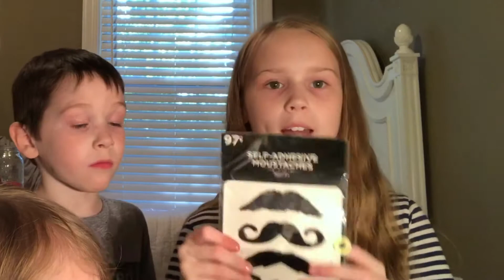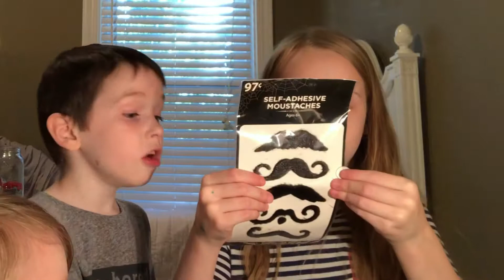fall store day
Hey guy so.. through out the year we get fake money every Friday if we don’t turn in are home work, talk in class/ miss behave or don’t have what we need for class we get money taken away. well today we had fall store day we got to bring items to sale that we bought, made or just things we had along with we got to purchase items as-well! Well here is what I purchased today !!